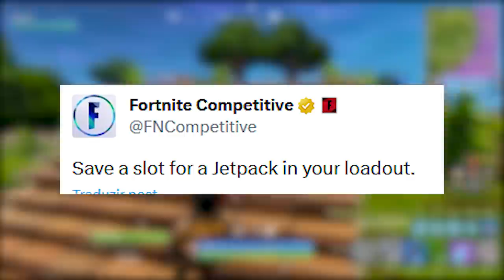FORTNITE RAIZ UPDATE HORA, PASSE DE BATALHA PREÇO e PUMP REMOVIDA?